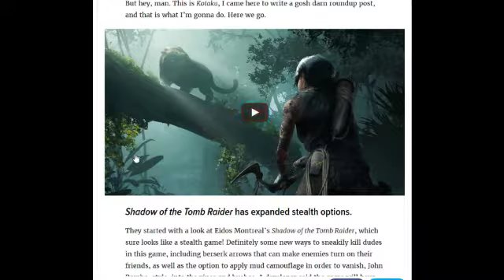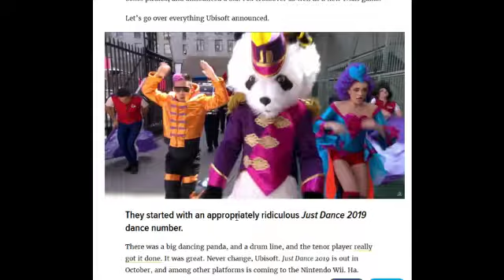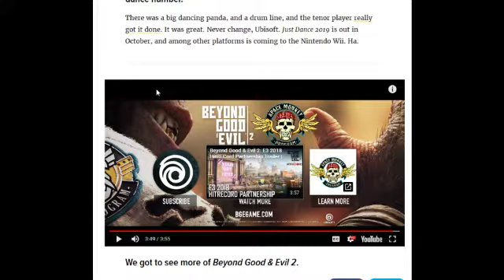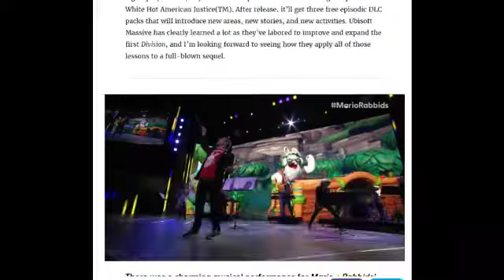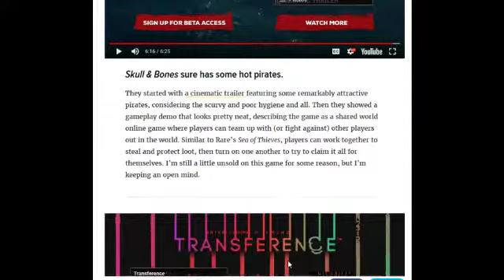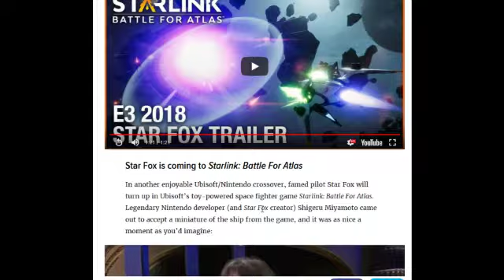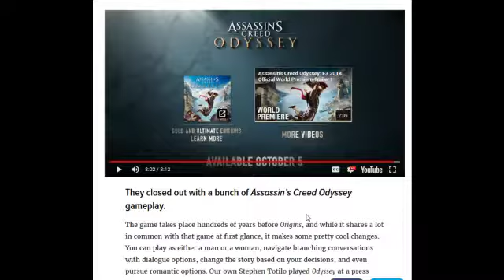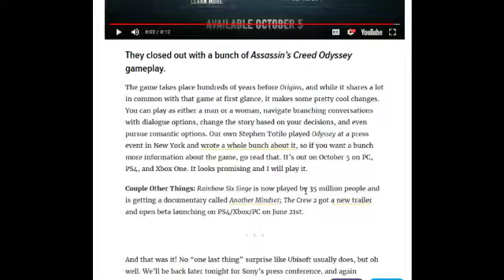Square Enix and Ubisoft's E3 Conference Reaction w/ AckAttack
What's up guys, this is the AckAttack, Kyle, here with my reaction to Ubisoft and Square Enix's E3 Conferences. How did they do?